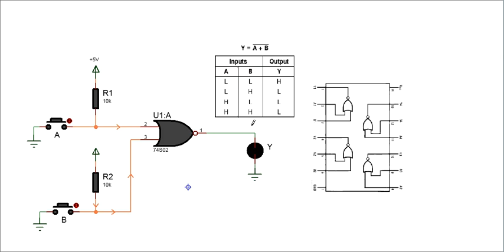74S02 Quad 2 input NOR Gate Simulation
Video demonstrates how 74S02 Quad 2 input NOR Gate works with simulation in proteus.